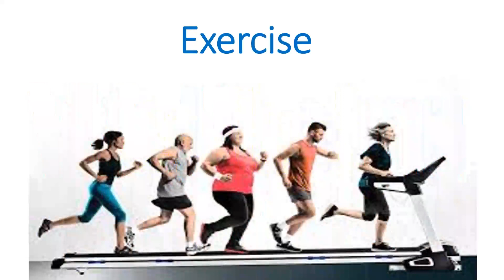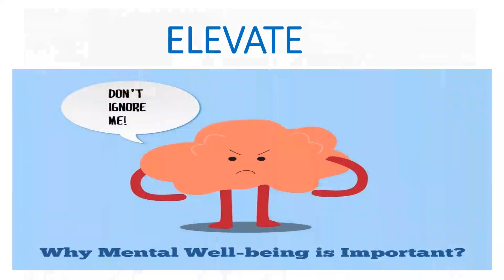Eat Exercise Elevate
The three components of well being are nutrition, physical well being, and mental healing. So, eat, exercise and feel elevated!